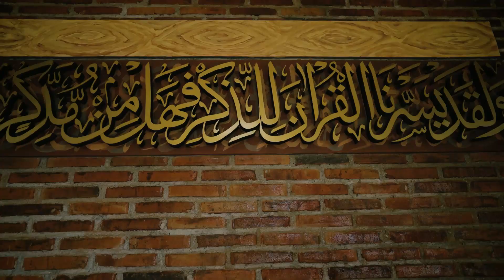Selayang Pandang Pondok Pesantren Alam Anwari Madan Mulya Padarincang Serang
Sebuah Respon Sosial Ikatan Motor Besar Indonesia terhadap sesama demi memajukan Pendidikan di Indonesia